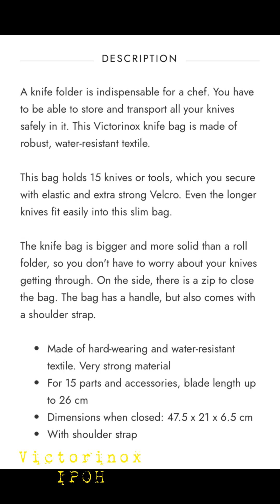VICTORINOX CUTLERY BAG 5.4963.0 - BEG PISAU VICTORINOX TERBARU!!!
Beg pisau Victorinox yang sangat cantik dan bergaya. Kod 5.4963.0. Boleh muat pisau sehingga saiz 31cm.